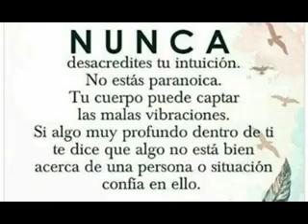Aprende A Confiar En Tu Intuicion